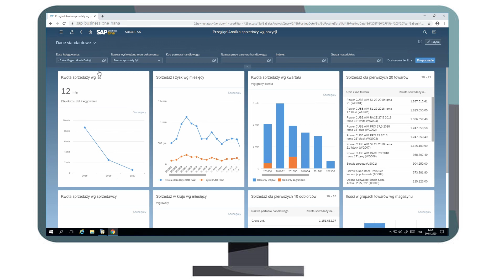System SAP Business One - umów się na bezpłatną prezentację online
Chcesz poznać nowoczesne oprogramowanie dla firmy? Umów się na bezpłatną prezentację online i zobacz system SAP Business One na żywo. Dowiedz się jak elastyczna platforma ERP pomoże usprawnić i zautomatyzować procesy biznesowe. Sprawdź dostępne terminy i wybierz najbardziej dogodny dla siebie.